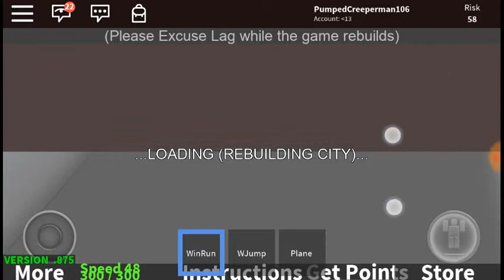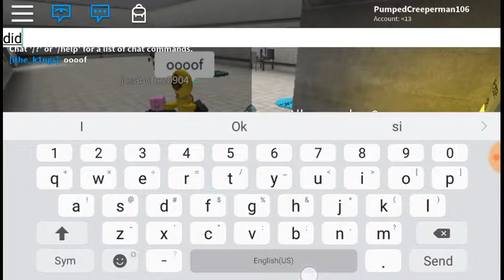THE END OF ROBLOX